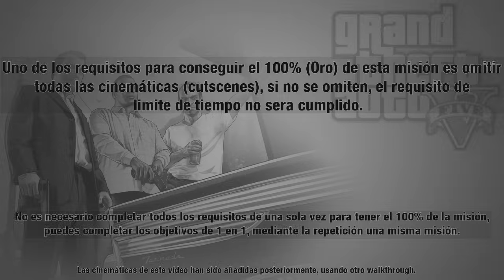Grand Theft Auto 5: Misión #50 - Depredador (Medalla de Oro/100%)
Walkthrough de las misiones de Grand Theft Auto V en Español / Guia en HD para las medallas de oro de GTA V.

►Nombre de la misión: "Depredador"

Personaje/s: Michael, Trevor y Franklin

Logros / Trofeos relacionados con la misión:
● ¡Oro puro! - Repite misiones y extraños y locos y consigue 70 medallas de oro.
● Criminal profesional - Consigue completar el juego al 100%.

Requisitos para la medalla de Oro:
● Precisión: Termina con una precisión de tiro de al menos el 70%.
● Tiempo: Completa en 09:00.
● Tiros a la cabeza: Mata a 3 enemigos de un tiro a la cabeza.
● Diezmar la manada: No mates a ningún animal.

*En esta misión encontrareis un easteregg si buscáis bien cuando uséis la mira térmica* :)

Vídeo grabado en: Playstation 3

►Información adicional:

●Titulo: Grand Theft Auto 5 (GTA 5)
●Idiomas: Ingles, Francés, Italiano, Alemán, Español, Ruso, Portugués, polaco, Coreano, Chino, Latino y Japones.
●Fecha de lanzamiento: 17/9/2013 (17 de septiembre de 2013)
●Géneros: Mundo abierto, acción-aventura y disparos en tercera persona.
●Distribuidora: Rockstar Games
●Desarrolladora: Rockstar North
●Productor / Escritor: Dan Houser
●Plataformas: PlayStation 3 ("PS3") y  Xbox 360 ("x360")
[y en un futuro: Microsoft Windows ("PC")]